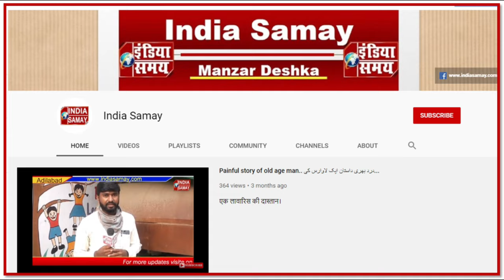Filmi Andaz me chori karne wale 4 mulzimeen ko police ne kya giraftar